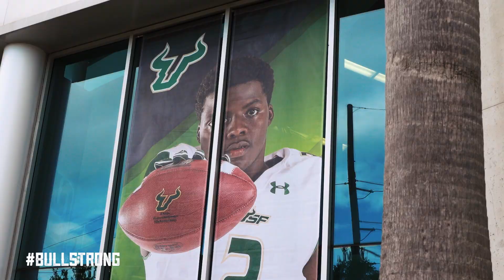BULLSTRONG: Inside USF Football - Game Story || vs Cincinnati